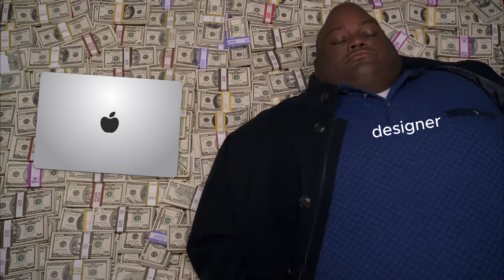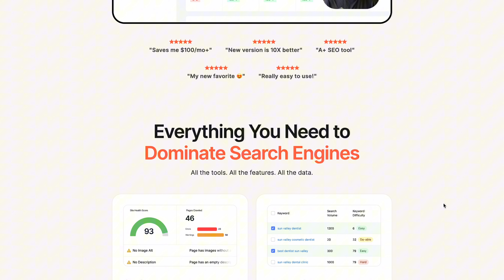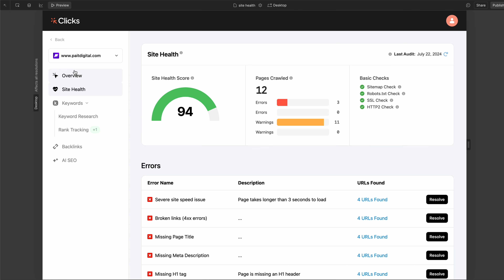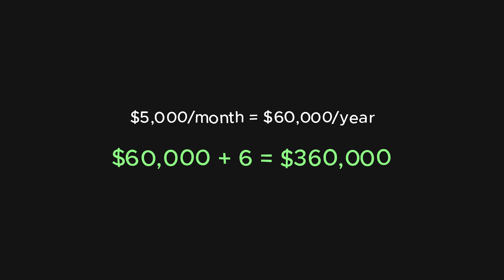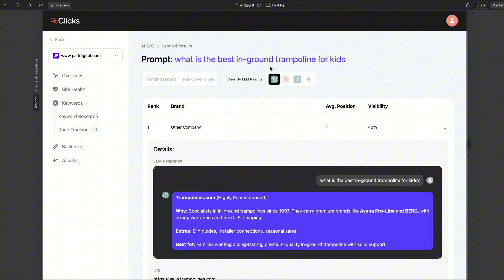don't miss this opportunity...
Try my SEO SaaS tool Clicks.so

CHAPTERS:

0:00 Intro
0:25 The best way to make millions as a designer
1:45 My SaaS Clicks.so
3:47 How much can you make with SaaS

VIDEO OVERVIEW:
This video shows you how to start your own SaaS as a designer.